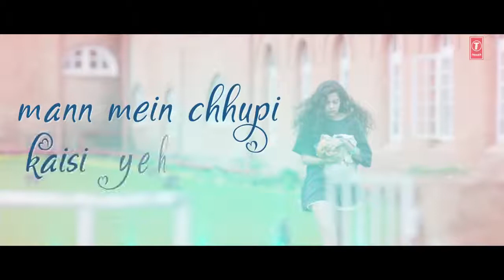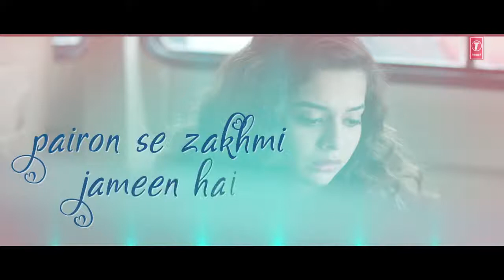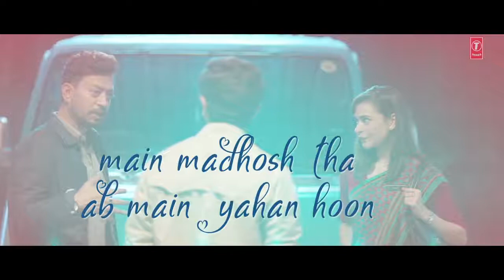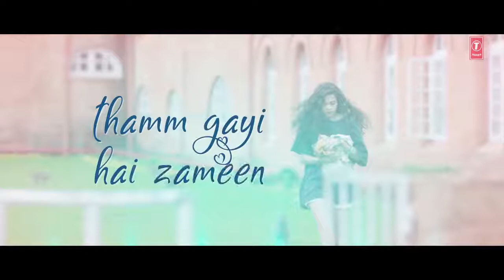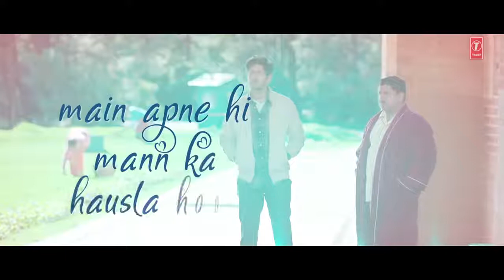Saansein Full Video Song - Karwaan - Irrfan Khan - Dulquer Salmaan - Mithila Palkar - Prateek Kuhad